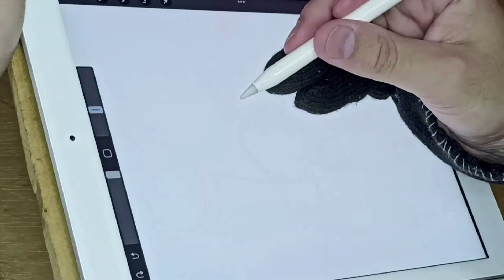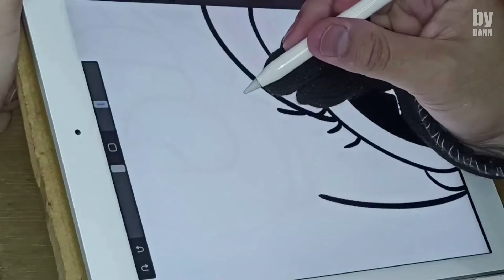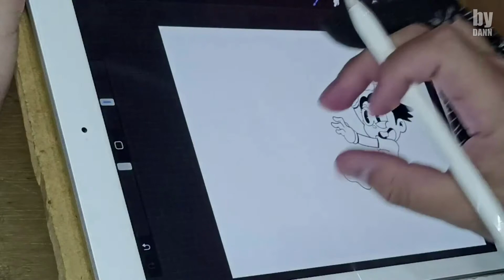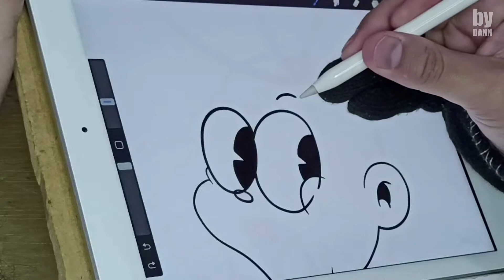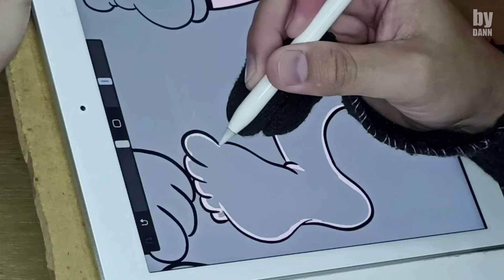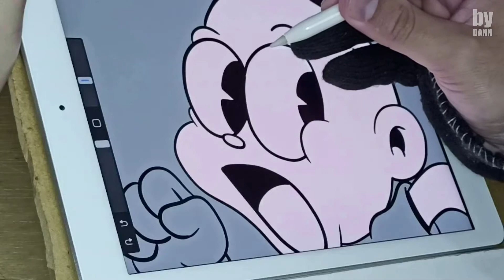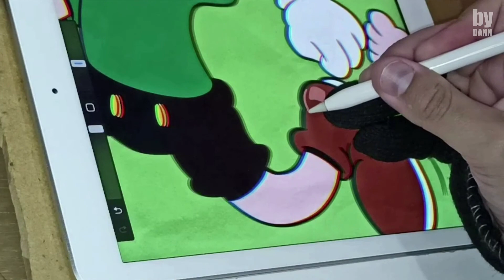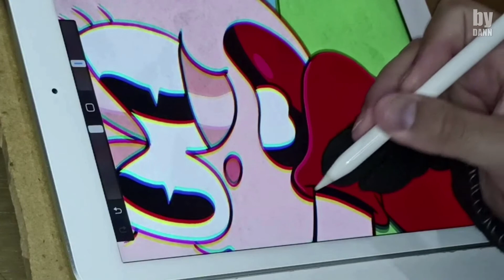SPEED ART - MÔNICA E CEBOLINHA - Turma Da Mônica (Cuphead Style)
Este vídeo é uma SPEED ART desenhando os personagens MÔNICA E CEBOLINHA da turma da Mônica criada pelo grande Mauricio de Souza. Mônica inicialmente era personagem secundaria nas tirinhas do Cebolinha, mas a menina e seu coelhinho de pelúcia chegaram com tanto carisma que ela acabou se tornando a protagonista das tirinhas, tornando o Cebolinha seu coadjuvante, no final da década de 1960.
A arte criada para este vídeo é uma representação (uma fan art) dos personagens MÔNICA E CEBOLINHA no estilo cartoon clássico dos anos 30 conhecido como Rubber Hose (mangueira de borracha) ou como é mais conhecido nos dias de hoje, estilo Cup Head.
Esta arte foi criada no iPad no programa procreate.

E se você gosta de games...da uma chegada no CANAL  @UltimaVidaGames

Máterias usados neste vídeo:
ipad 6ª geração
Apple pencil 1ª geração
Smartphone Redmi note 10s como câmera

Se gostou do vídeo, curta, comente e compartilhe.
Fazendo isso você ajuda o canal a ter mais engajamento.
Desde já agradeço a sua presença.